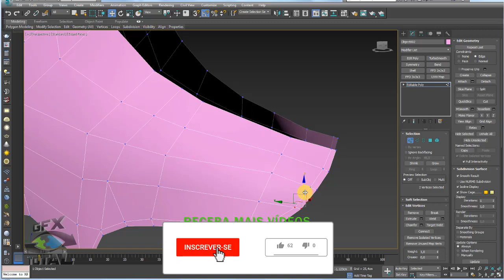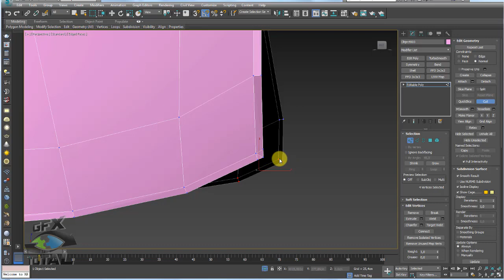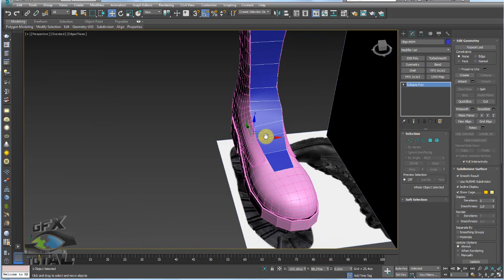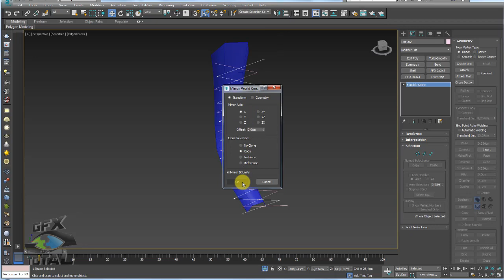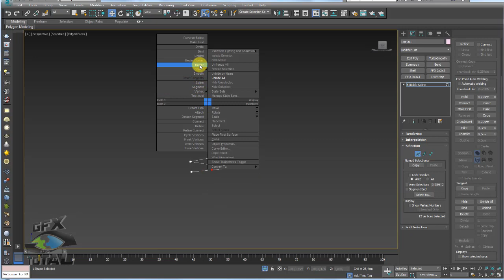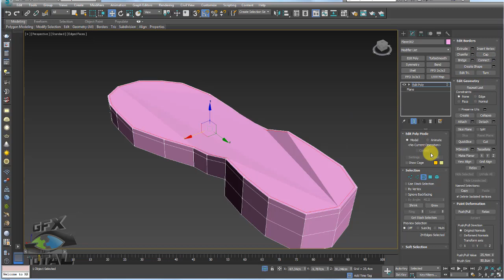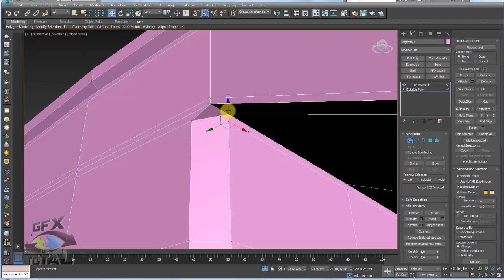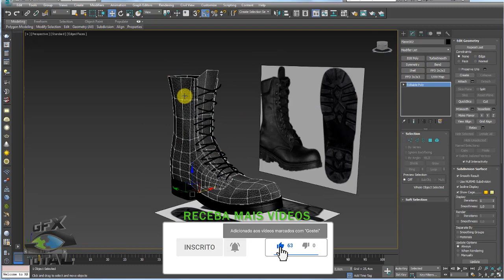Modelar Bota Lowpoly com Textura de Couro 3ds Max - Parte 02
Seja bem-vindo! (;